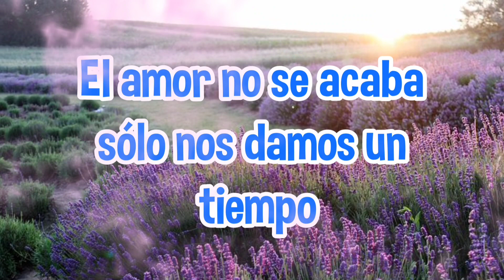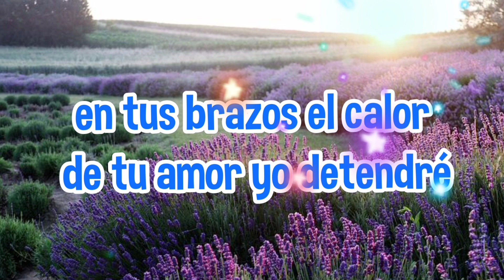El calor de tu amor es único cuando estas serca de mi poemas de amor